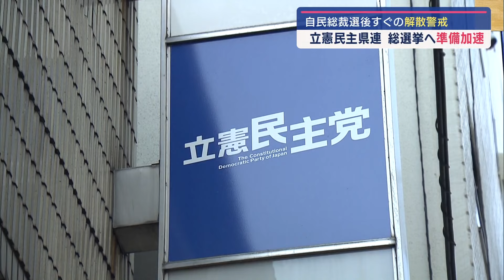自民党総裁選後すぐの解散警戒－立憲民主県連は早期選挙に備え準備加速【新潟】スーパーJにいがた9月3日OA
告示まで10日を切った自民党総裁選。今週は、候補者の出馬表明が相次ぐ見通しです。

立憲民主党の県内関係者は総裁選後、すぐの解散総選挙をにらんで準備を加速させています。
1日、新潟市で開かれた立憲民主党県連の常任幹事会。
■西村智奈美県連代表
「早期に衆議院の解散総選挙が行われるであろうということは、衆目の一致するところではないか。」
■米山隆一県連幹事長
「我々の代表選、向こう(自民党)の総裁選が終わる9月いっぱいが終わったら、一気に準備が加速という状況に双方ともなる・・・。」

自民党総裁選後に誕生する新政権は「ご祝儀相場」で支持率が跳ね上がるとの見方から、早期の解散総選挙は厳しい戦いになるとの意見も上がりました。
一方、立憲民主党の代表選は、今週末の7日に告示を迎えます。これまでに名乗りを上げたのは見慣れた顔ぶれですが、立候補が取りざたされるこの人は…
「現在、泉(健太)代表のもとで代表代行という任にありますので、立候補を決意するということにためらいがある。自民党政権では、決してできないことをやるということを訴えられる代表選挙にできるかどうかではないか。」

代表選への出馬には、消極的な考えを示した西村県連代表。自民党総裁選に埋没せず、県内でも野党第一党の存在感を示せるか手腕が問われます。

2024年9月3日放送時点の情報です。